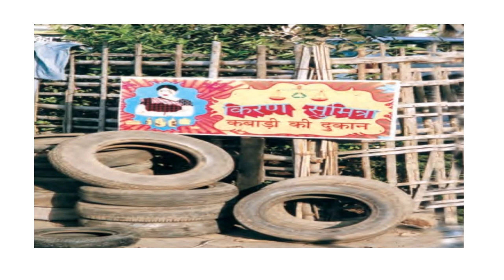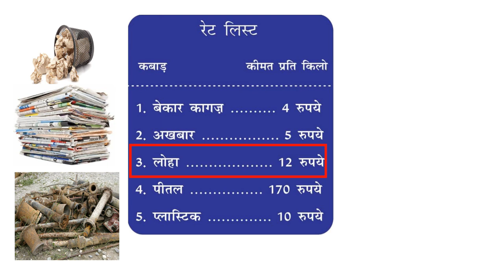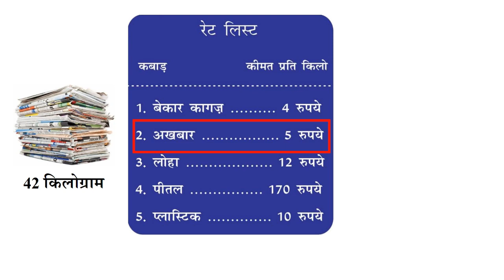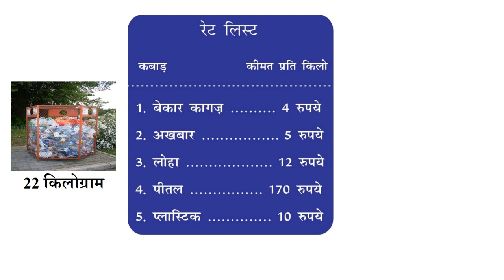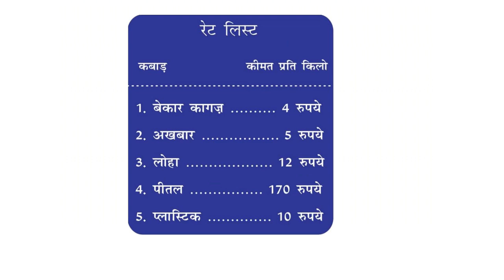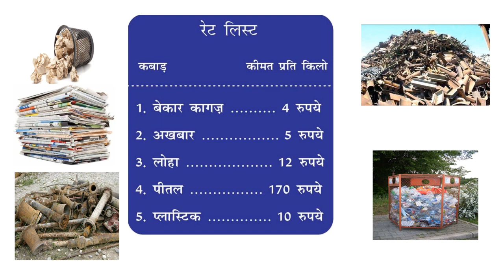NCERT MATHEMATICS CLASS 4 Chapter 6 (The Junk Seller) PART 3